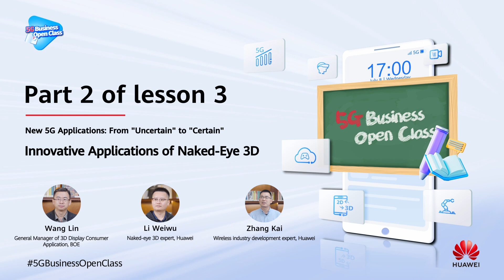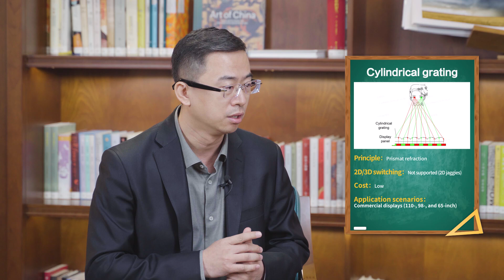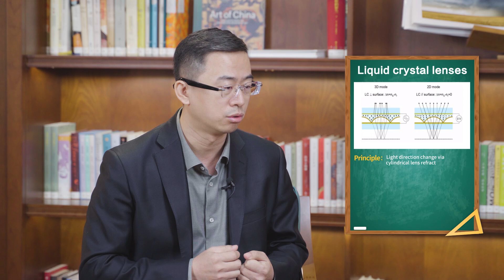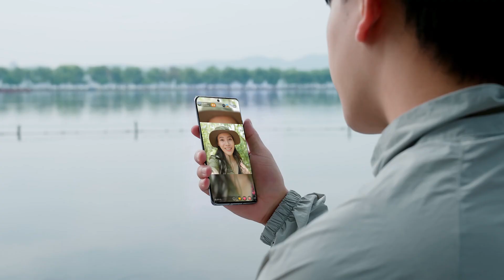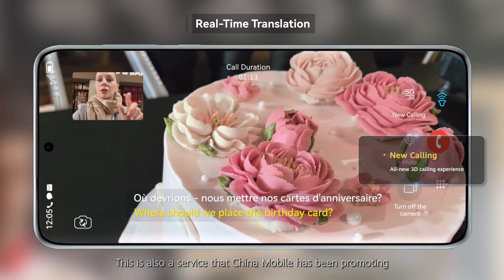Future Tech with 5G: Imagining 3D Without Glasses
Explore the cutting-edge applications of naked-eye 3D technology in our 5GBusiness OpenClass. Featuring industry leaders Mr. Wang Lin, General Manager of 3D Display Consumer Application at BOE, and Mr. Li Weiwu, naked-eye 3D expert from Huawei, join them as they delve into how this innovative technology is set to transform the industry and enhance consumer experiences. Learn more about these exciting advancements on our series